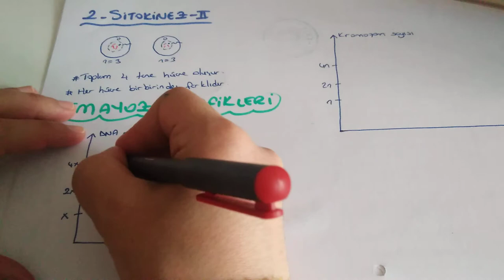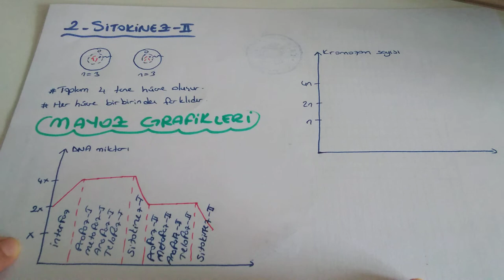Mayoz Bölünme-2 / mayoz -2 Evresi ve Mayoz Grafikleri (TYT Biyoloji-10.Sınıf Biyoloji )